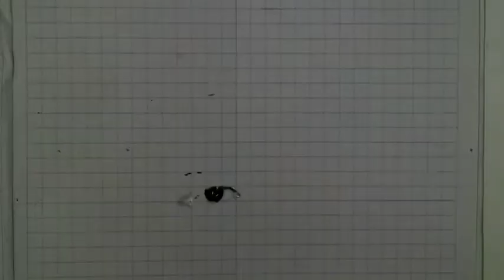ARYA SALOKA FOTO COPY MANUAL | TEKNIK DASAR MENGGAMBAR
Pelanggan ; Bang FC Gambar ARYA SALOKA ya bang
Kang FC     ; Oke siyaap, Ditunggu yaa 8 Menit
                      O iyaa, bantu jugaa yaa
Pelanggan ; Bantu apa bang
                      GRATIS !!!